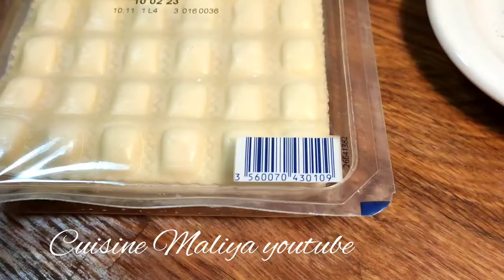RECETTE FRANÇAISE GRATIN: PÂTES AUX POIREAUX. -CUISINE MALIYA-وصفة غراتان الكراث، صحية و خفيفة.